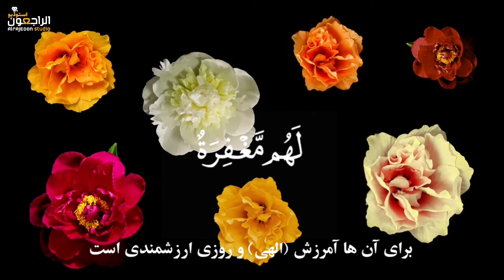زنان پاک دامن برای مردان پاک دامن و زنان ناپاک برای مردان ناپاک اند - قرائت زیبای احمد خضر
قرائت زیبای احمد خضر

سورة النور: ۲۶
{الْخَبِيثَاتُ لِلْخَبِيثِينَ وَالْخَبِيثُونَ لِلْخَبِيثَاتِ ۖ وَالطَّيِّبَاتُ لِلطَّيِّبِينَ وَالطَّيِّبُونَ لِلطَّيِّبَاتِ ۚ أُولَٰئِكَ مُبَرَّءُونَ مِمَّا يَقُولُونَ ۖ لَهُم مَّغْفِرَةٌ وَرِزْقٌ كَرِيمٌ}

زنان ناپاک، از آنِ مردان ناپاکند، و مردان ناپاک، از آنِ زنان ناپاکند، و زنان پاک، متعلّق به مردان پاکند، و مردان پاک، متعلّق به زنان پاکند. (پس چگونه تهمت می‌زنید به عائشه‌ی عفیفه‌ی رزین، همسر محمّد امین، فرستاده‌ی ربّ‌العالمین؟!) آنان از نسبتهای ناموسی ناروائی که بدانان داده می‌شود مبرّا و منزّه هستند، (و به همین دلیل) ایشان از مغفرت الهی برخوردارند و دارای روزی ارزشمندند (که بهشت جاویدان و نعمتهای غیرقابل تصوّر آن است).

▪️تدوین: الراجعون استودیو
▫️بینندۀ گرامی! با ما در صفحات مجازی ذیل همراه شوید:
💻لینک چینل یوتیوب: